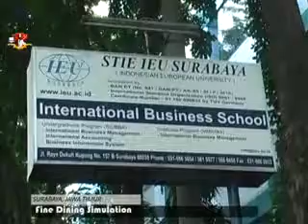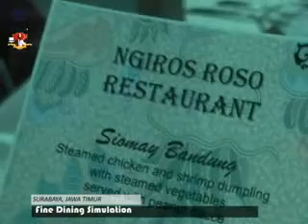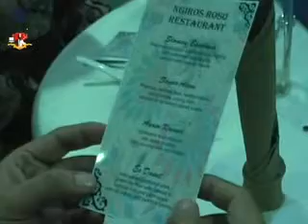Fine Dining Tradisinal Food - Simulation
STIE IEU SURABAYA
( Indonesian European University )
Jl : RAYA DUKUH KUPANG NO 157 B SURABAYA, JATIM
Tlp : 031 – 5665654 / 5619577 / 5669458